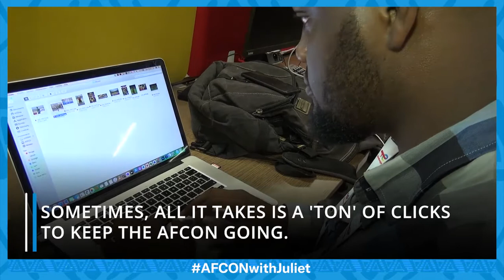AFCON 2021: A 'TON' OF CLICKS - Cameroonian photographer creating tournament magical moments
Cameroonian Photographer Didier Lefa's journey at AFCON2021 is about self discovery as it is fulfilment. On home soilFlag of Cameroon, he's seen his images become some of the tournament's most easily referenced material. I had a chat with him on the journey.